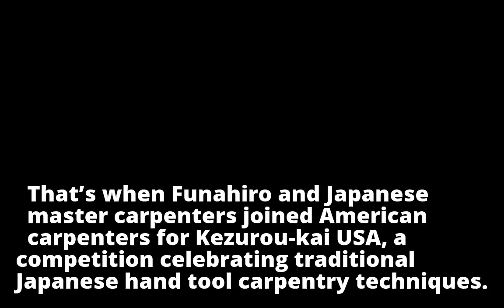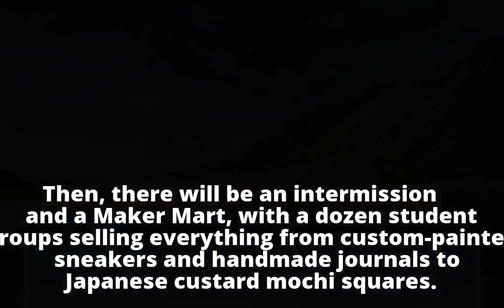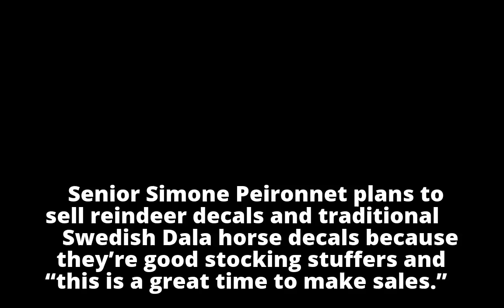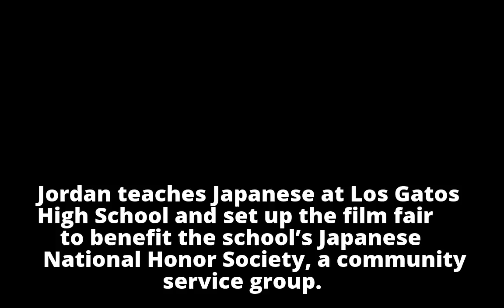Los Gatos High School hosts filmmakers, crafters in first-time market event